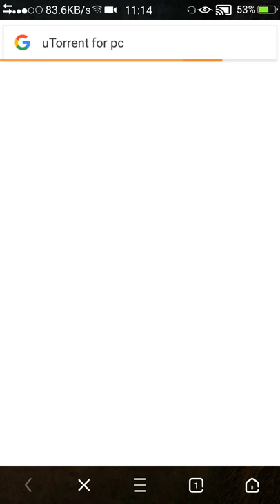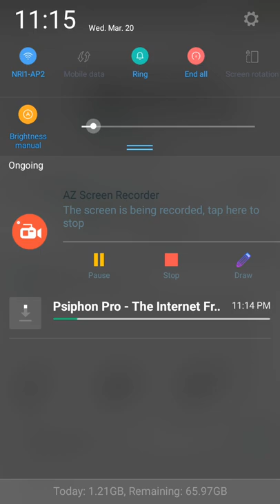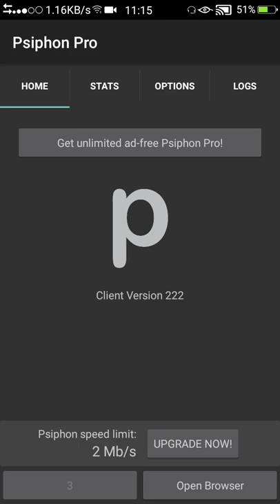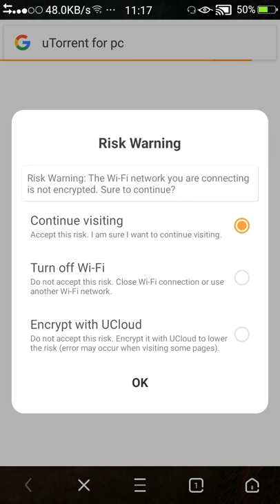How to bypass wifi blocked firewall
இந்த வீடியோவுல நான் என்ன சொல்லி இருக்கேன் நா காலேஜ்ல இருக்கேன் வாய்ப்பை எப்படி hack அல்லது பைபாஸ் பண்றது அப்படிங்கறதை பற்றி சொல்லி இருக்கேன் அதாவது காலேஜ் wifi நீங்க ஒன்லி பிரவுசிங் மட்டும் தான் பண்ண முடியும் எந்த ஒரு பதிவிறக்கம் செய்ய முடியாது அந்த மாதிரி ஒரு சாஃப்ட்வேர் டவலப் பண்ணி இருப்பாங்க.அதை எப்படி hack பண்ணி ப்ரீயா டவுன்லோட் பண்றதுக்கு பயன்படுத்தலாம் என்கிறத தான் பத்தி தெளிவா சொல்லி இருக்கேன்.இந்த வீடியோ உங்களுக்குப் பிடித்திருந்தால் மறக்காமல் ஒரு லைக் குடுங்க subscribe பண்ண மறந்துடாதீங்க.

How to hack College Wi-Fi
How to hack hostel Wi-Fi
How to hack Wi-Fi
How to bypass University Wi-Fi
How to bypass College Wi-Fi
How to use public Wi-Fi for free
How to hack public Wi-Fi
How to hack University Wi-Fi
How to download public Wi-Fi
How to download College Wi-Fi
How to download school Wi-Fi
How to download University Wi-Fi